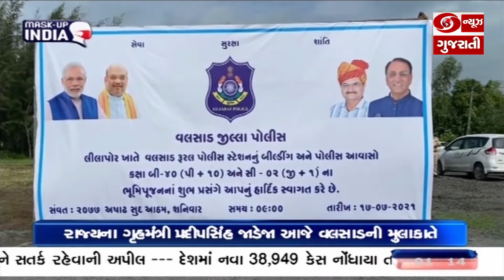ગૃહ રાજ્યમંત્રી પ્રદીપસિંહ જાહેજાએ વલસાડ રૂરલ પોલીસ સ્ટેશન અને પોલીસ આવાસનું કર્યું ભૂમિપૂજન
રાજ્યના ગૃહમંત્રી પ્રદીપસિંહ જાડેજા આજે વલસાડની મુલાકાતે હતા ..જ્યાં તેઓએ વલસાડના લીલાપોર માં વલસાડ રૂરલ પોલીસ સ્ટેશન ના નવા મકાન નું   ભૂમિપૂજન કર્યું હતું.. સાથે જ પોલીસ આવાસ નું ભૂમિ પૂજન કરવામાં આવ્યું હતું..આ પ્રસંગે રાજ્યના વન અને આદિજાતિ મંત્રી રમણ પાટકર સહીત જિલ્લા ના ધારાસભ્યો પણ ઉપસ્થિત રહ્યા હતા.. મહત્વપૂર્ણ છે કે અત્યાર સુધી વલસાડ રૂરલ પોલીસ સ્ટેશન વલસાડ શહેરની અંદર કાર્યરત હતું... આથી ગ્રામ્ય વિસ્તારના અરજદારોએ પોલીસ સ્ટેશન સુધી પહોંચવા અનેક મુશ્કેલીઓ પડતી હતી.. પરંતુ હવે અમદાવાદ મુંબઈ નેશનલ હાઈવે પર લીલાપોર નજીક  પોલીસ આવાસ નિગમ દ્વારા વલસાડ રૂરલ  પોલીસ સ્ટેશન ના  નવા ભવનનું નિર્માણ થવા જઇ રહ્યું છે... રૂપિયા 2.60  કરોડથી પણ વધુના ખર્ચે તૈયાર થનાર વલસાડ રૂરલ પોલીસ સ્ટેશન ને  આધુનિક સુવિધાઓથી સજ્જ કરવામાં આવશે.. સાથે જ પોલીસ કર્મીઓ માટે પોલીસ સ્ટેશનની નજીક જ રહેવા માટે આધુનિક સુવિધાઓથી સજ્જ પોલીસ આવાસ નું પણ રૂપિયા  7.70 કરોડના ખર્ચે નિર્માણ થવા જઇ રહ્યું છે.. આ પ્રસંગે રાજ્યના ગૃહમંત્રી પ્રદીપસિંહ જાડેજાએ મીડિયા સાથેની વાતમાં આવનાર સમયમાં રાજ્યમાં  પોલીસ વિભાગને વધુ સજ્જ અને સુવિધા પુર્ણ કરવાની સાથે આધુનિક ટેકનોલોજીથી પણ સજ્જ કરવામાં આવી રહ્યું છે.